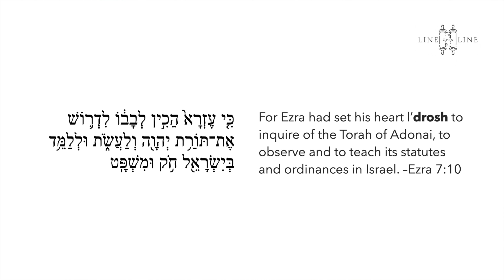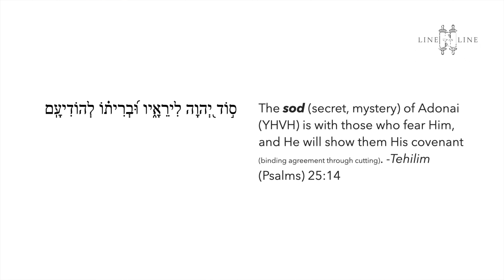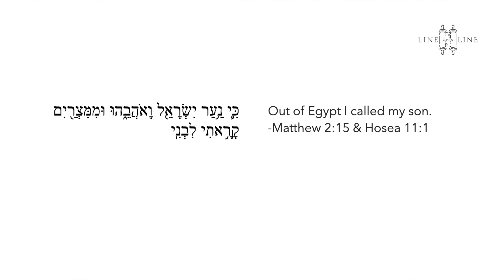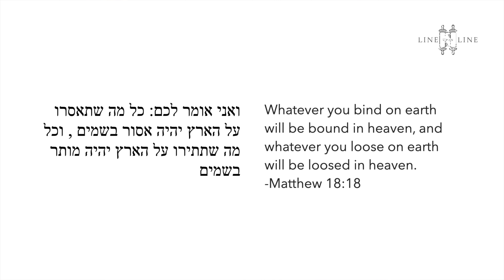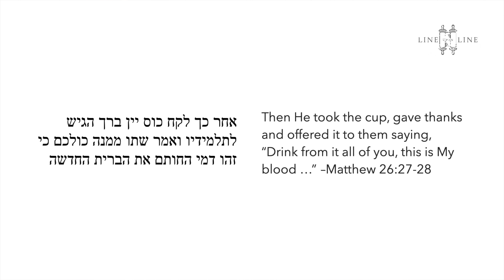Line Upon Line With Yaakov Season 2 Episode 1: Reboot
In this episode Yaakov explains the motivation and ethos behind the Line Upon Line teaching series and gives a crash course in applying the rabbinical method of Bible interpretation known as PaRDeS to our Scripture interpretation in Messiah.